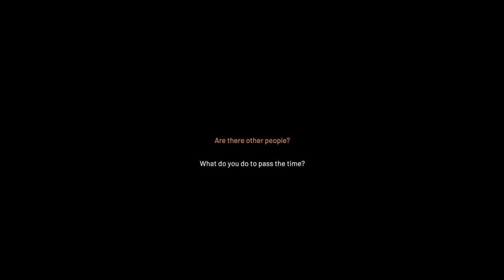He Lost His Dog! - HitchHiker - Let's Play part 2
We finish our roadtrip with Verne and we move on to a new driver.